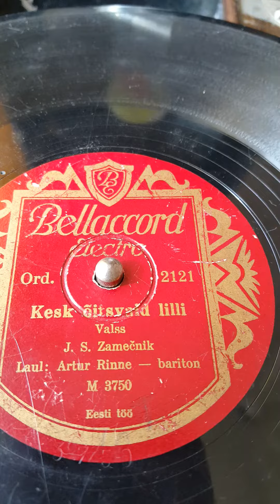Artur Rinne ,Kesk õitsvaid lilli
Artur Rinne